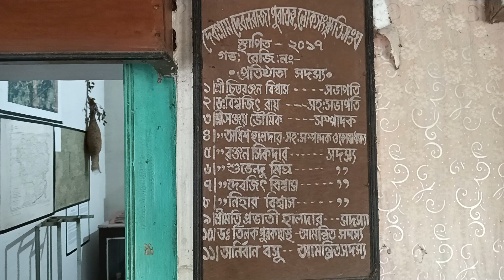দেবলগড় - হারানো ইতিহাসের সন্ধানে বিষ্ণুপুর হাই স্কুল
দেবলগড় - হারানো ইতিহাসের সন্ধানে, বিষ্ণুপুর হাই স্কুলের সাথে রইল সংগ্রহশালার প্রতিষ্ঠাতা ও তত্বাবধায়ক সম্মানীয় শ্রী চিত্তরঞ্জন বিশ্বাস মহাশয়ের কিছু কথা